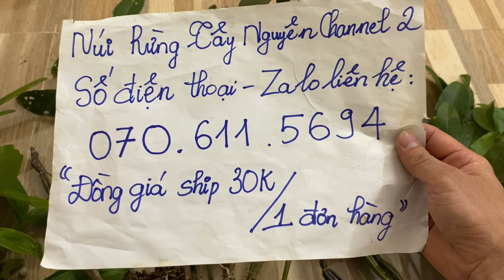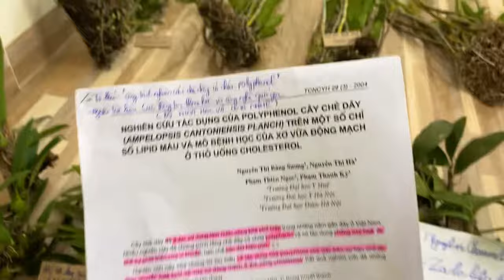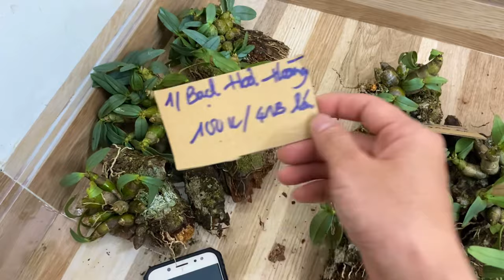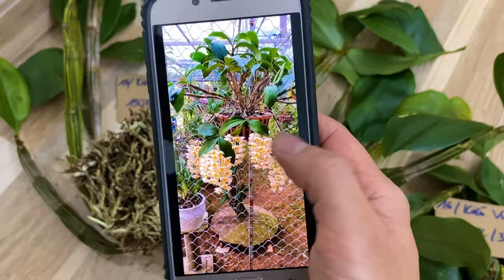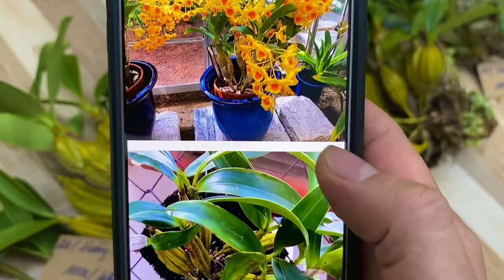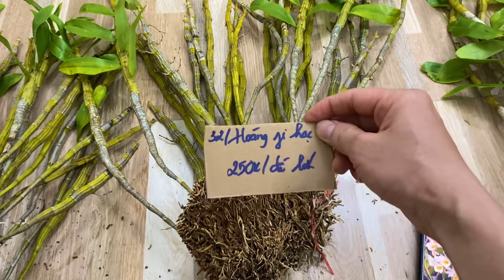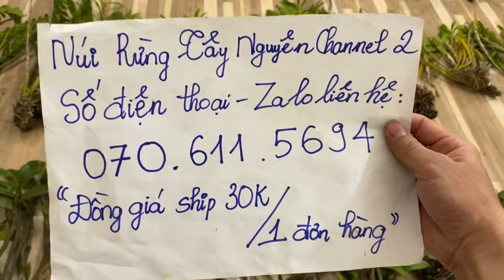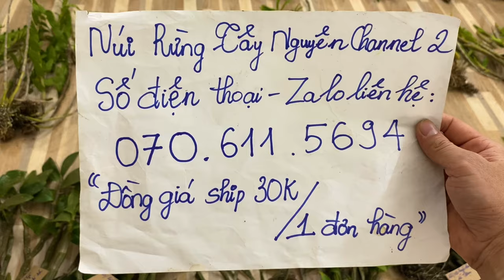(Dạ đã hết rồi ạ)Lan rừng tối 14/12/2023(ship30k)Kiều mỡ gà-vuông-tua, gấm, bạch hỏa hoàng, phi hạc